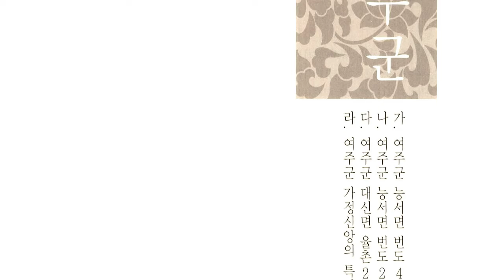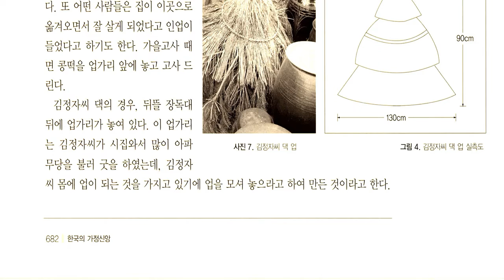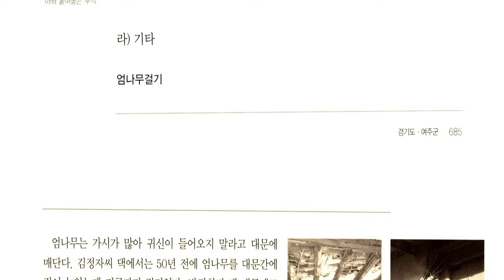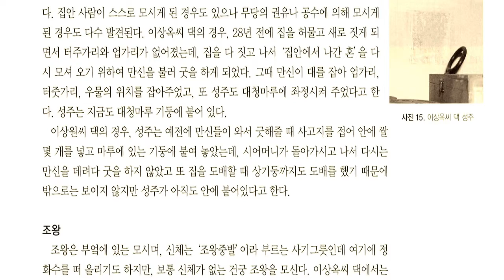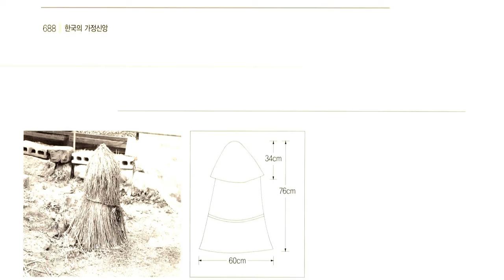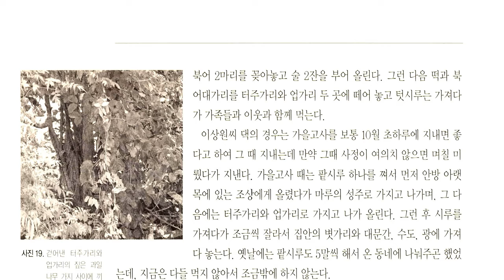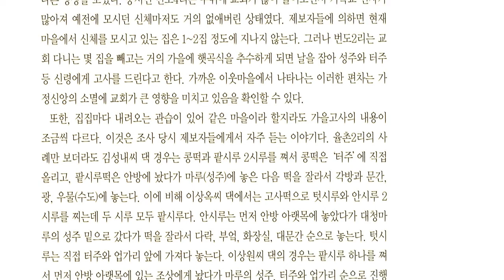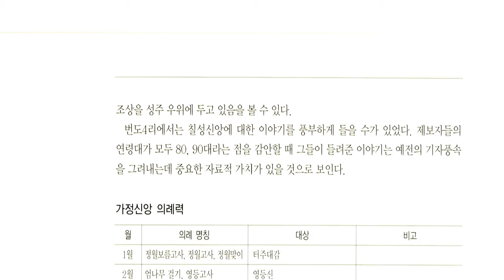경기도 가정신앙, 여주군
경기 남동단에 있는 군

면적 608.32 km2. 인구 10만 1,223명(1999). 대략 한반도의 중앙부에 해당되고 동쪽은 강원 원주시와 충북 충주시, 남서쪽은 이천시, 서쪽은 광주군, 북쪽은 양평군과 접한다.

광주산맥의 연장인 구릉이 기복하고 있는 가운데를 남한강이 남동에서 북서로 관류하여 여주읍을 중심으로 분지를 형성하고 있다. 남한강 및 그 지류 유역을 제외하면 해발고도 300∼400 m의 저산성 구릉으로 되어 있기 때문에 전체면적 중 임야가 57.4 %를 차지하여 도내에서 그 비율이 높은 편이다. 군을 관류하는 남한강은 수운(水運)에 유리하여 여주를 수운을 이용한 미곡 집산지로 발전시켰다. 대체적으로 군의 서부가 저평한 데 비해 동부와 북서단에는 높은 산이 많다.

중부 내륙성 기후를 보여 기온의 연교차가 상당히 큰 편이며, 연평균기온은 11.4 ℃이다. 대개 10월 말경부터 4월 초까지 서리가 내리며, 강우는 6∼8월 사이에 집중되고 특히 봄철인 4월에도 강우가 많다. 연평균 강수량은 1,300 mm 정도이다.